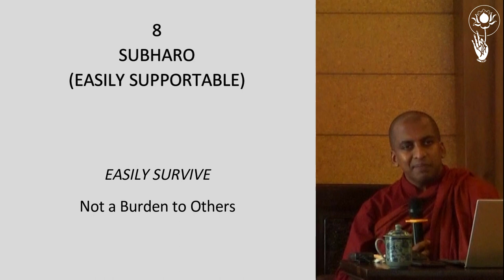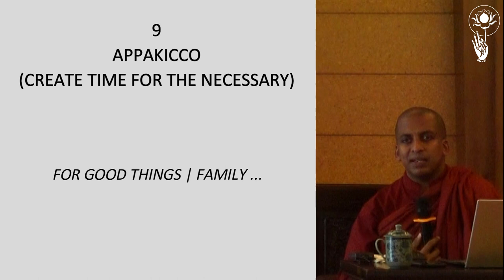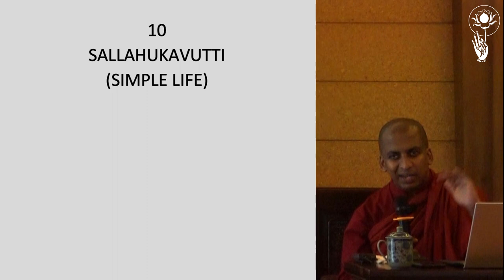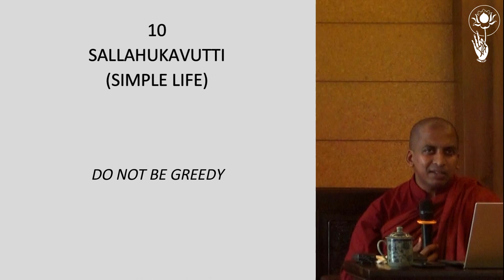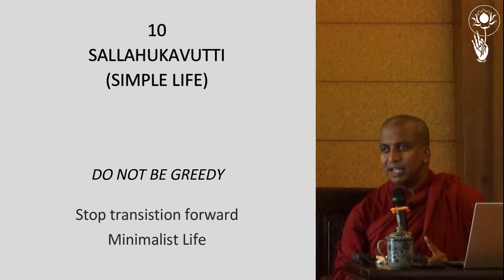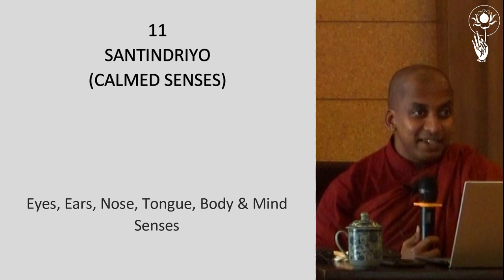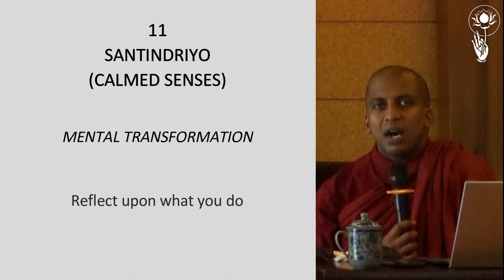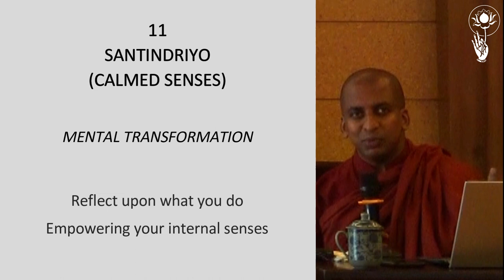BOUNDLESS - Karaṇīya Mettā Sutta (Part 4) - Bhante Dr Chandima